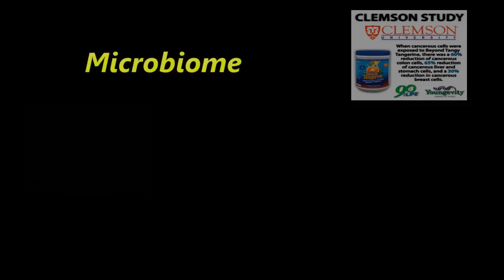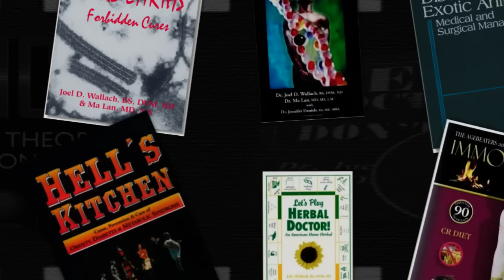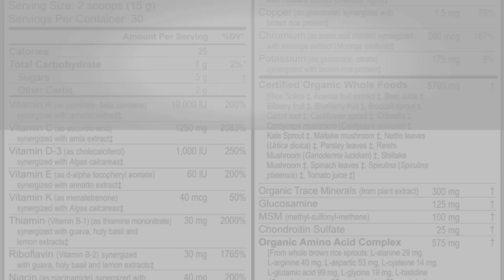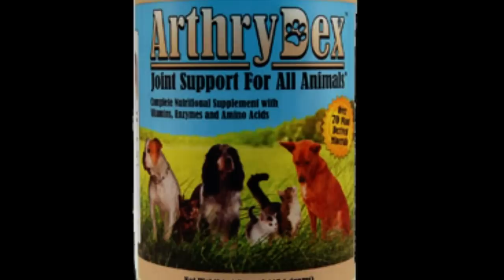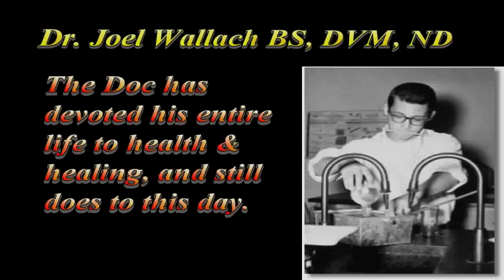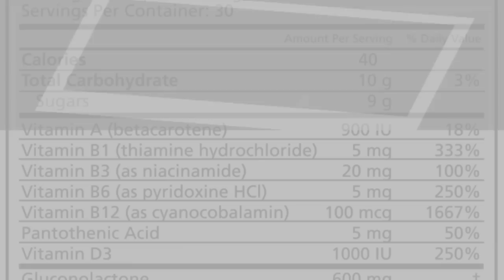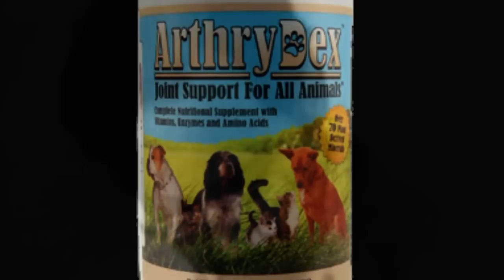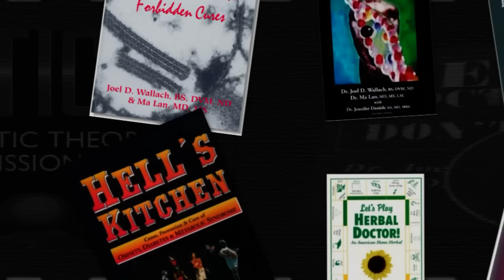Pharmacist Ben Fuchs, Autism, Liver Health, Detox, Hepititis, Fibroids, Youngevity Australia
CLICK ON THIS LINK TO ENROLL WITH YOUNGEVITY AUSTRALIA. USE THIS NUMBER TO ENROLL FROM THE WEBSITE LINKED BELOW
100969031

Get your Beyond Tangy tangerine Australia wide with free delivery !
Join in the health revolution in Australia by joining youngevity.
call Doug on 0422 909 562

For all Australians out there in youtube land, I have created this video in the hope that my fellow Aussies will start taking care of their health and their loved ones health, Lend me 5 minutes of your time, and I will repay you with many years extensions to your lives in happiness.